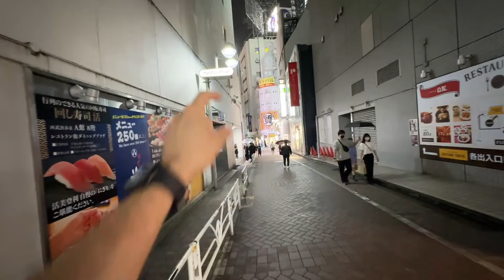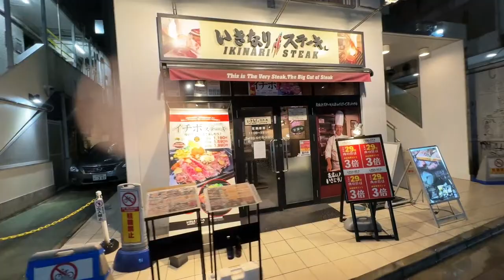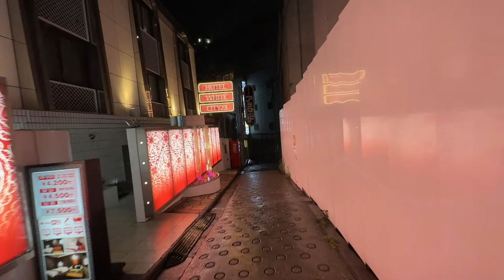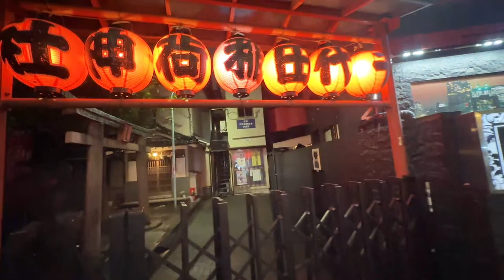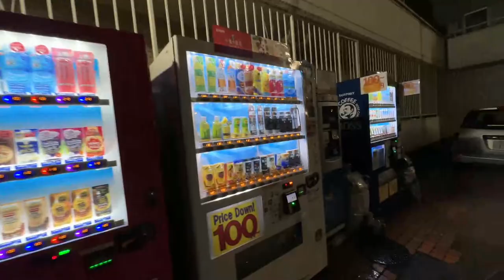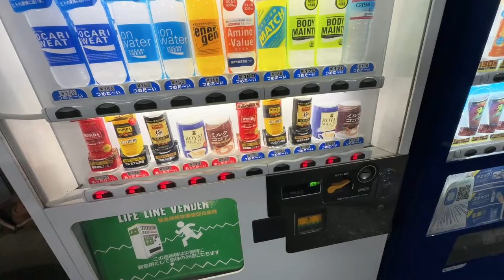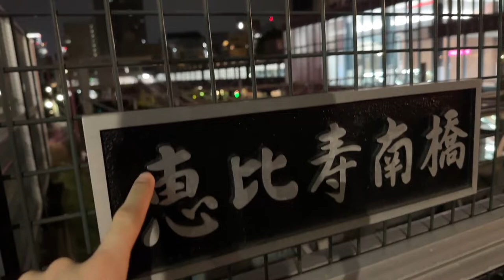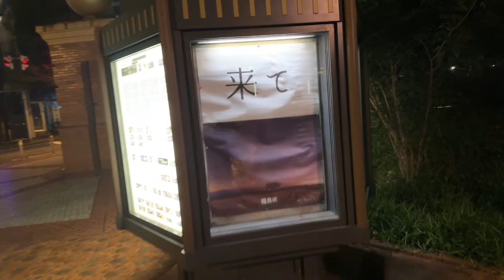Shibuya Has Changed... But How Much? | Exploring the Streets of Shibuya at Night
So Tokyo's Shibuya District has seen an insane amount of change over the past 2+ years. And today we are taking a night walk throught the area to see just how things look. From the Shibuya Crossing, to the backstreets and tiny bars, this is how much Shibuya has changed!

10% with code TOKYOLENS

9F Tokyo Foresia 3-2-24 Toyosu Koto-ku, Tokyo, Japan 135-0061